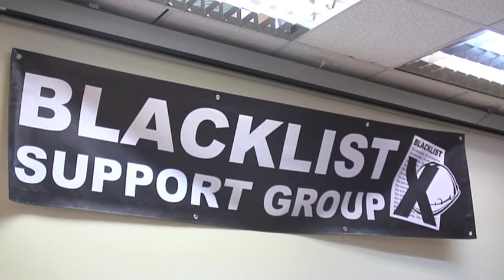Blacklist Support Group AGM March 2013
Reel News video report of Blacklist Support Group AGM in March 2013.
150 blacklisted workers and supporters declare war on the illegal conspiracy by construction firms and police to blacklist trade unionists from major construction projects such as the Olympics and Crossrail.
Speeches by Michael Meacher MP, John McDonnell MP, Len McCluskey (UNITE), Paul Kenny (GMB), John Hendy QC, Professor Keith Ewing, Sean Curran (Guney Clark & Ryan) and blacklisted activists: Helen Steel, Jerry Hicks, Steve Acheson, Colin Trousdale, Frank Morris, Dave Smith.